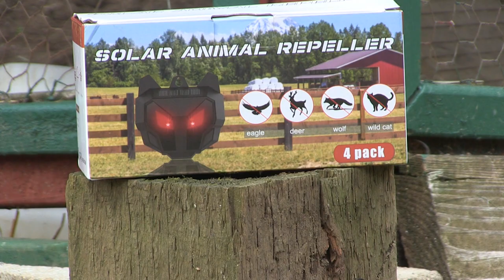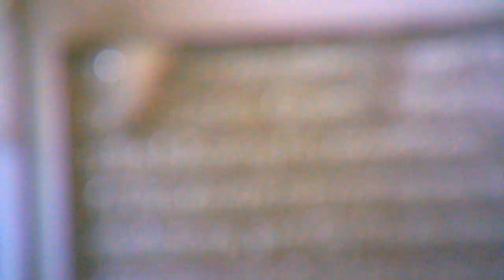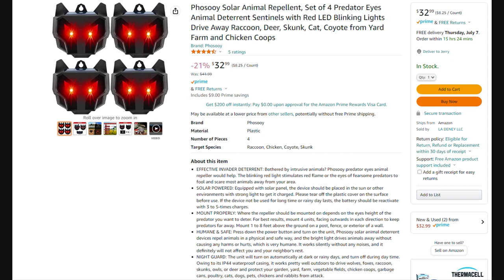PRODUCT REVIEW- Solar Animal Repeller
The following links are to other videos I have produced on this subject purchasing and finding cheap land and homes.